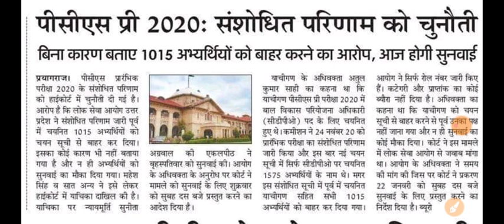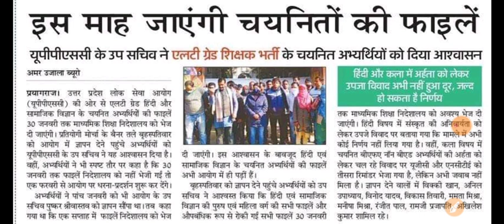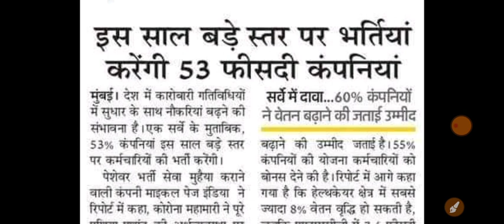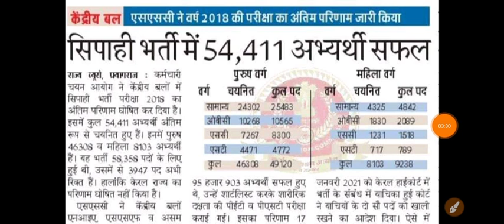lt grade latest news today || uppsc latest news today || employment news today